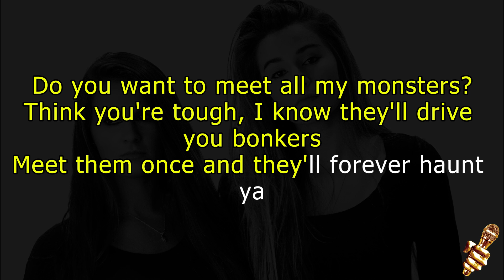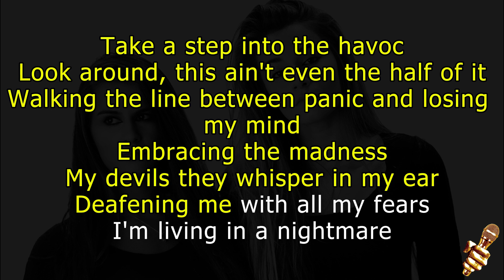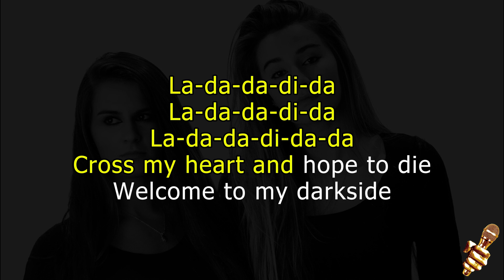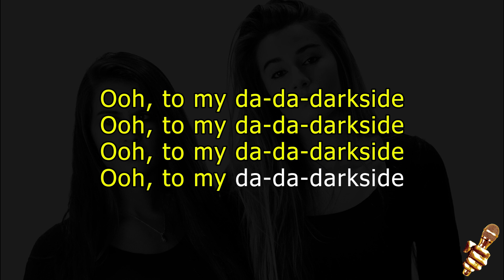NEONI - Darkside (Karaoke Version)